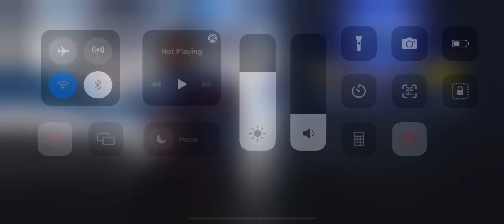hex vs stone